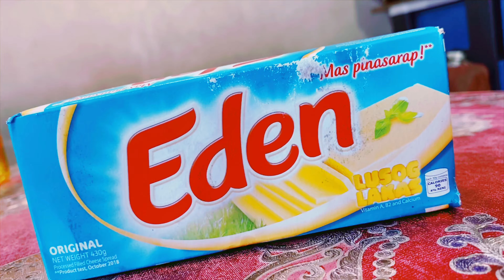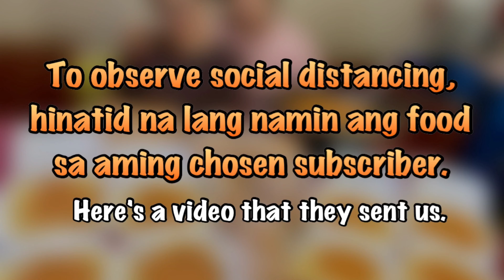Vlog 009 | How to Cook Creamy and Cheesy Spaghetti (Food for Frontliners)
Dahil na-reach na namin ang 200 subscribers, naisipan namin na magluto ng Creamy and Cheesy Spaghetti to celebrate it. ♥️🤗

"Celebrate all your achievements no matter how small or big it is."

Enjoy watching! Spread the goodvibes! ✨🥰
Lovelove. ♥️ Peace. ✌🏻